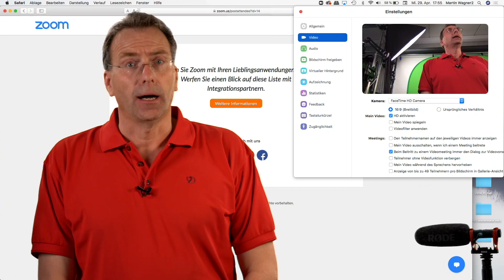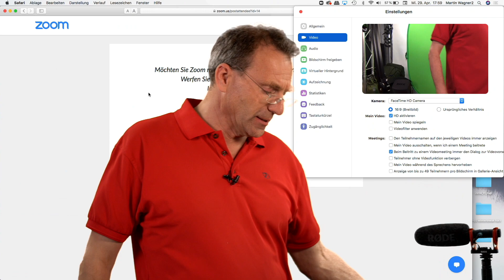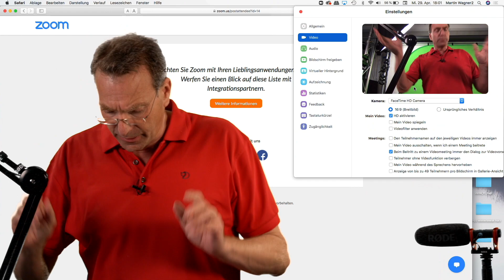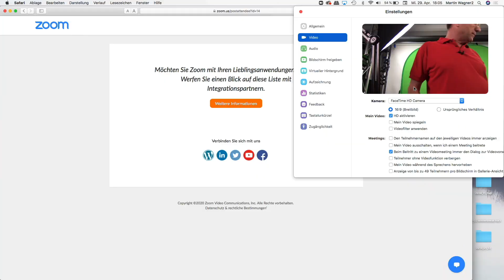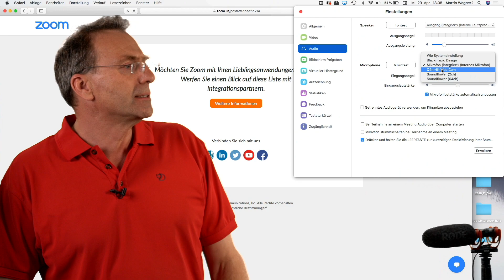Tipps zu Videokonferenzen - Bild&Ton verbessern!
Ein paar kurze Tipps zu besserem Ton und besserem Licht für Videokonferenzen :-)